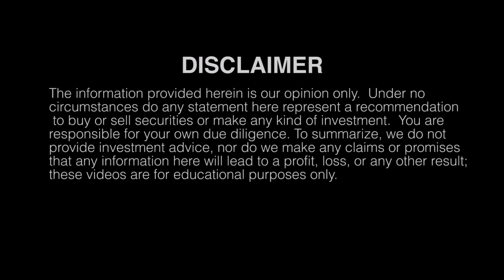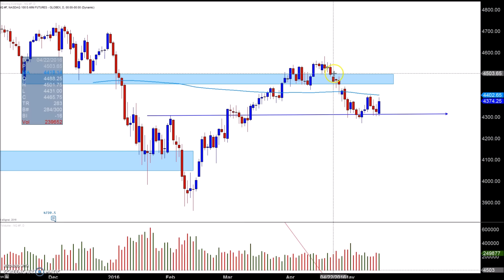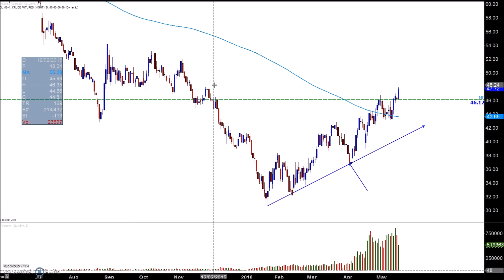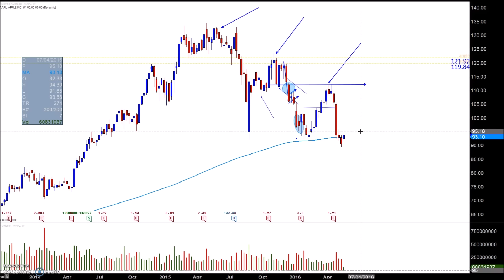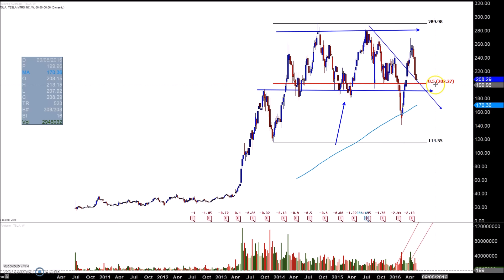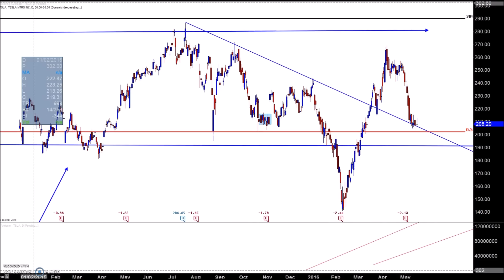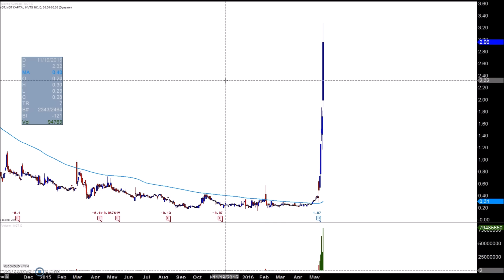Stock Market Commentary for May 16th 2016 Still in chop be cautious MGT Apple Telsa